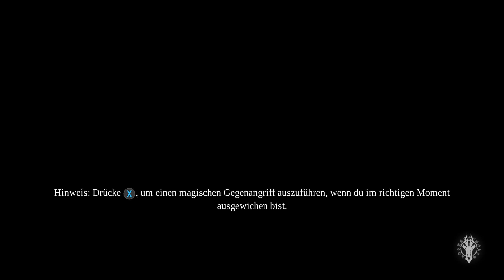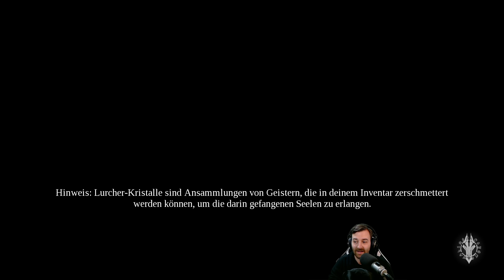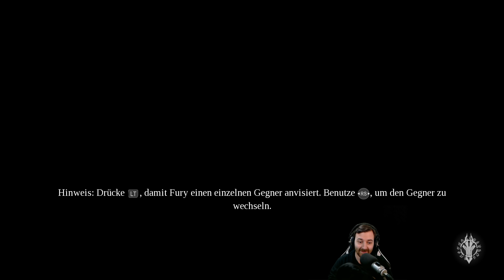Darksiders 3 - Darksiders III Preview Let's Play 👑 #001 [Deutsch/German][Gameplay]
Kehren Sie in Darksiders III zurück auf eine von der Apokalypse verheerte Erde. Schlüpfen Sie in diesem Hack'n'Slash-Action-Adventure in die Rolle von FURY, die auf der Fährte der sieben Todsünden ist. FURY ist die unvorhersehbarste und rätselhafteste der vier Reiter und muss dort Erfolg haben, wo viele andere vor ihr gescheitert sind: der Wiederherstellung des Gleichgewichts auf der Erde. Darksiders III ist der seit Langem erwartete dritte Teil der preisgekrönten Darksiders-Reihe.

Alle Videos 📹 von Darksiders 3 | Darksiders III in der Playlist 📜 schauen!

DLC Release: 27. November. 2018

Preview Let's Play von Darksiders 3 | Darksiders III mit Kommentaren von DrProof (2018)